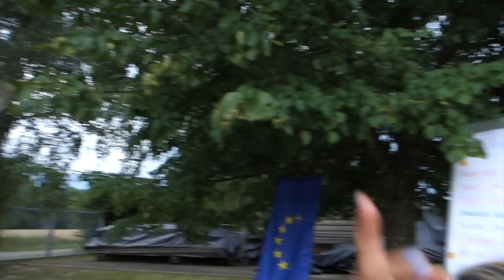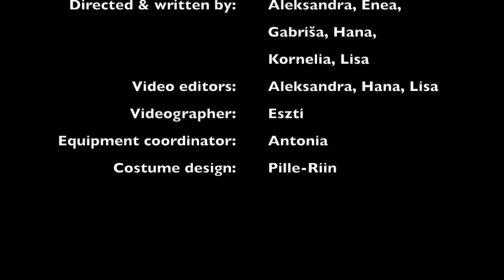The Tale of the Wasp ERASMUS+ edition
Welcome to our youth exchange project "Building Bridges." In this video, our theater group highlights the critical issues of poor communication and conflict resolution among young people. Through creative performances and powerful storytelling, we aim to raise awareness and inspire solutions for better interactions and understanding. Join us in exploring these vital themes and discover how we can build stronger connections together.

This project is co-funded by the Erasmus+ Youth program and the Slovenian National Agency MOVIT. It took place from July 26 to August 4, 2024, in Hodoš and Murska Sobota, Slovenia, bringing together young people from 7 countries (Slovenia, Croatia, Portugal, Hungary, Estonia, Poland, and Romania). The lead partner of the project is Društvo kreativne mladine from Murska Sobota.